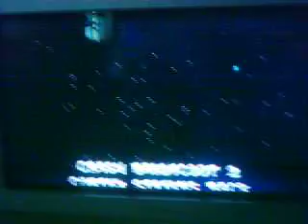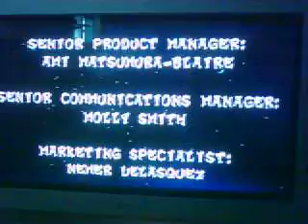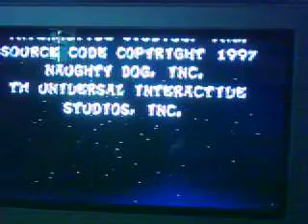crash bandicoot 2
crash bandicoot 2 completed on 100%